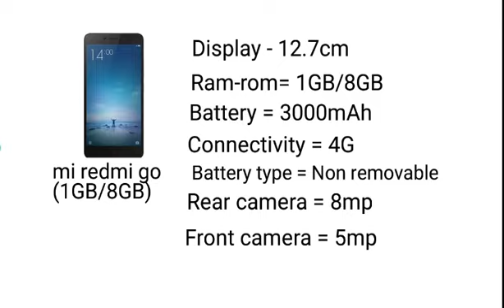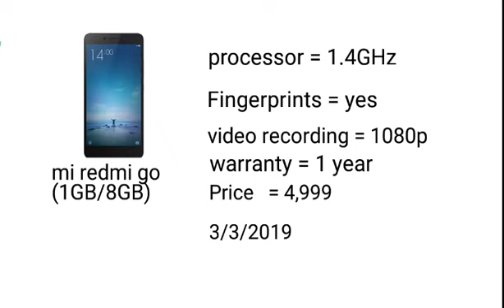Mi redmi go(1GB/8GB) detail